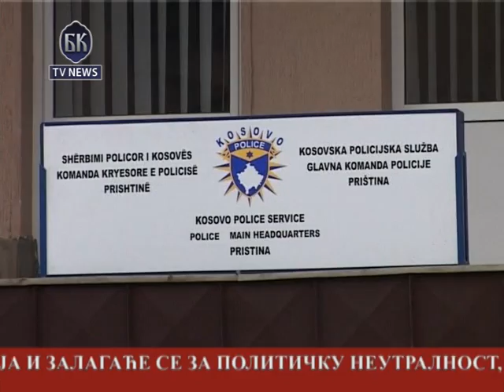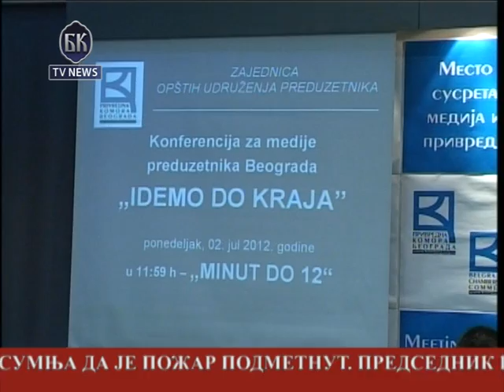BKTV News TELEFAKT 02. 07. 2012